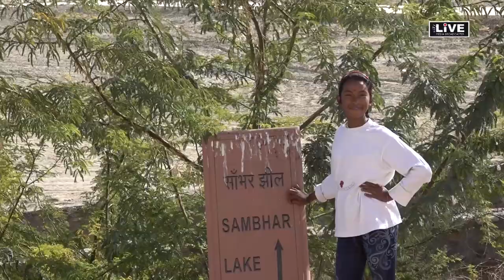City LIVE - INCREDIBLE Travel Destination SAMBHAR LAKE Rajasthan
Citylive INCREDIBLE Travel Destination SAMBHAR LAKE Rajasthan.
Sambhar is the best place to rejuvenate yourself from inside out. In contradiction with the urban and crowded life ,the vastness and tranquility of this place gives a new purpose to life.
Sambher Lake  a place where skylines stretch immensely, a place where the water and sky merge and glisten azure.
Sambhar is situated in the Indian state of Rajasthan, around 80 kms from south west of Jaipur . It is the largest inland saline lake of India. Sambhar means salt and different groups of the neighbourhood been producing tonnes of salt every year since centuries .There are around 38 bunch of towns surrounding the lake.
Sambhar lake is quite a view at night . It transcends into serenity as the night approaches. The stars shimmer spectacularly at night and and if you are lucky enough ,you can experience the sight of magical Milky Way. One of the most successful Bollywood movies to ever grace the silver screen, Aamir Khan’s PK, has a significant portion in the first half hour that was shot around the Sambhar lake

By Road:
Sambhar is well connected by road with all nearby towns. The NH-8 connects Sambhar to Malhan, which is directly connected to Jaipur.

The Best Time To Visit

The best time to visit Sambhar Wildlife Sanctuary and the lake is from October to March. Travelling to Sambhar from June to September should be avoided as this is the monsoon season .